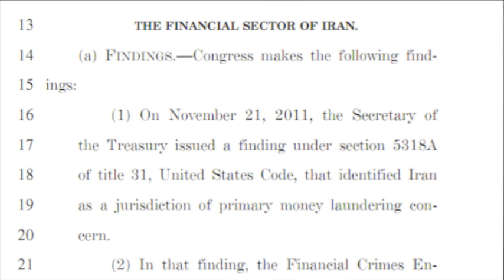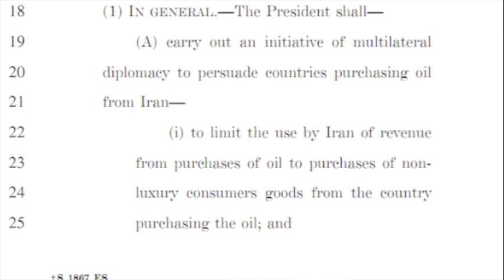The NDAA Makes Its First Move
As the President issues an executive order to impose stricter sanctions on Iran's financial freedoms.